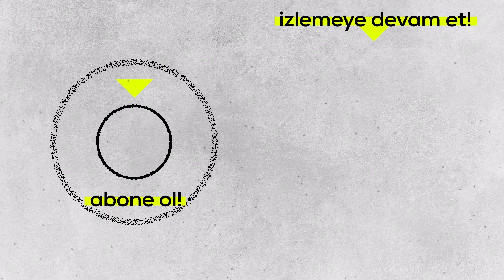Bülent Emin Yarar: "Çatışmalardan ılımlı ortam doğar" | extra tv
"Kayıp Kamyon" filminde Vasıf karakterine hayat veren usta oyuncu Bülent Emin Yarar ile keyifli bir sohbet gerçekleştirdik. Hem rolüne dair bilinmeyen detayları hem de filmle ilgili merak edilenleri bizlerle paylaştı.